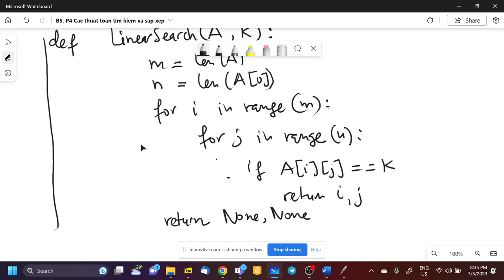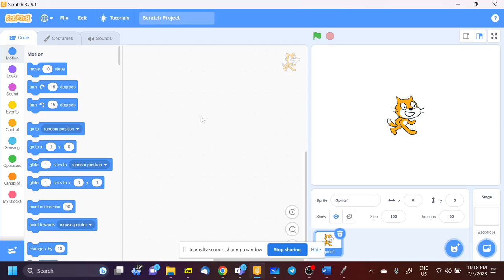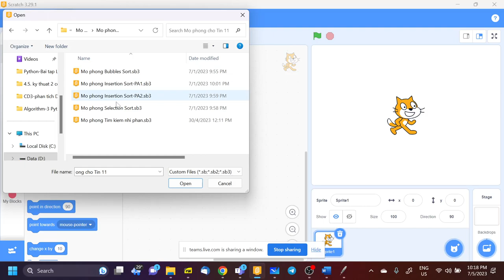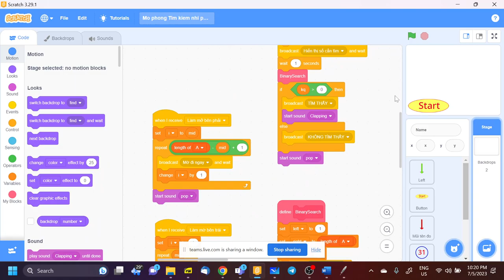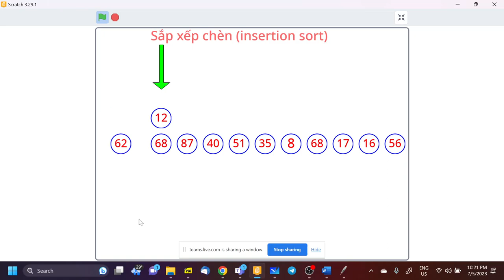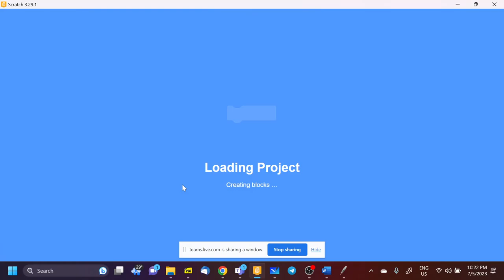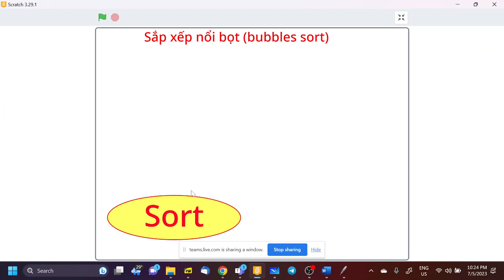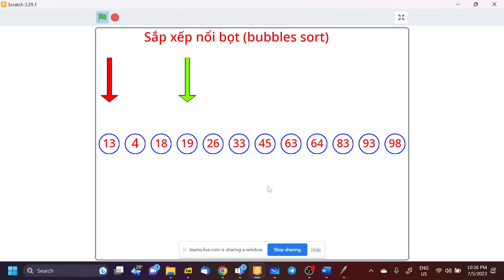B5, P4 Python CTDL Thuat toan 2023 05 07 20 25 31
Video Buổi học 5, Python CTDL Thuat toan 7-5-2023